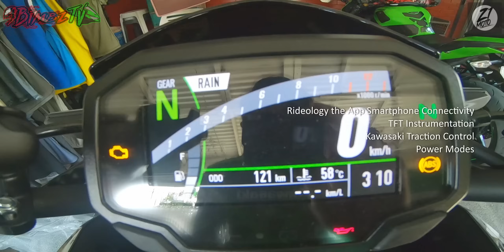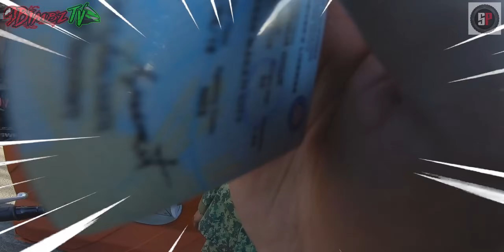KAWASAKI Z900 | PINAKA WORTH IT NA INLINE 4?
Eto na nga! Ang isa sa much anticipated bike this year.
The Kawasaki Z900!
Ano nga bang meron sa motor na to na tila ba pinag kkaguluhan ng mga tao?

Dahil ba sa tech and features nya?
Dahil ba sa design nya?
Dahil ba sa raw power output nya?
Hindi!

Ito lang naman ay dahil sa tumataginting nyang presyo na P505,000!
Yes! You heard it right! Sa halagang ito meron ka ng 900cc bike na puno ng features with the latest tech and design but wait there's more...it's INLINE 4!

Grabe kumpletos recados na talaga ang motor na to kaya di na lang nakakapag taka kung bakit tinagurian syang Middle weight category slayer bike! Kawasaki never fails talaga pag dating sa price point. Napaka sulit!

Kaso yun nga lang na checkpoint pa nga...
At di dala ang orcr.
yare!

Sharaawts ulit kay Abram!
Salamat sa pag ppareview at sa libreng pakain na dapat ako ang mag bbayad kaso ayaw mo talaga 😂

Motorcycle:
Kawasaki ZX-25R 2021 model

Mga Malalakas!